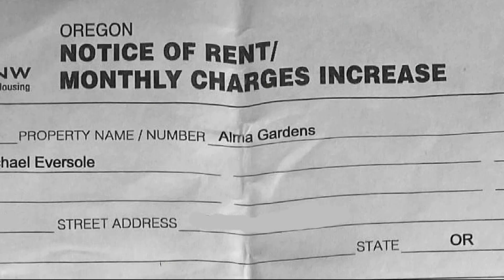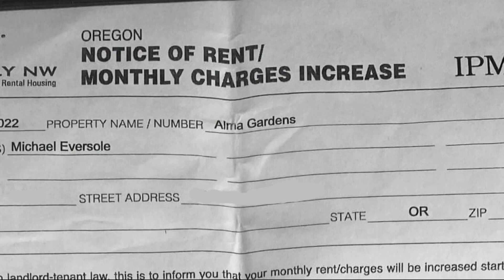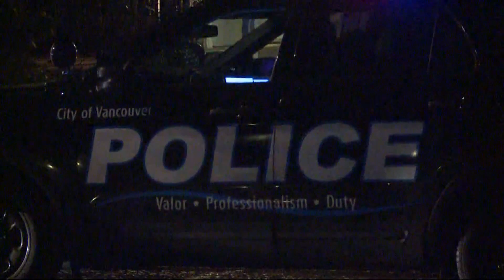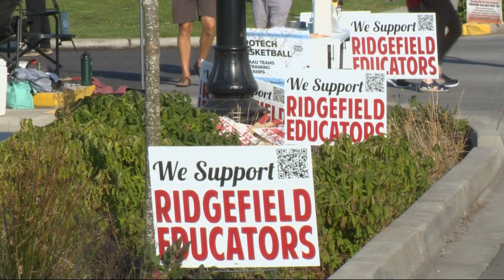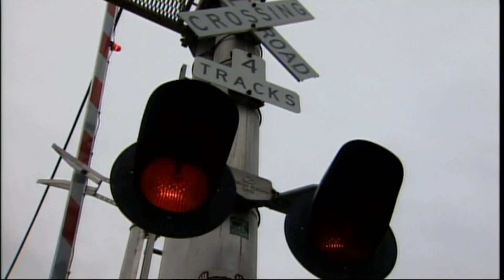KGW Top Stories: 5 p.m., Tuesday, September 13, 2022